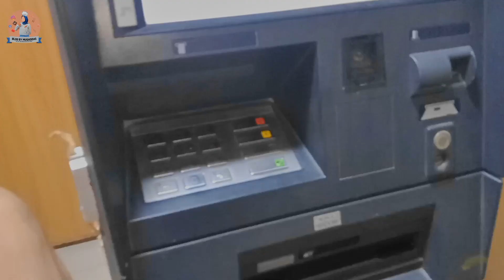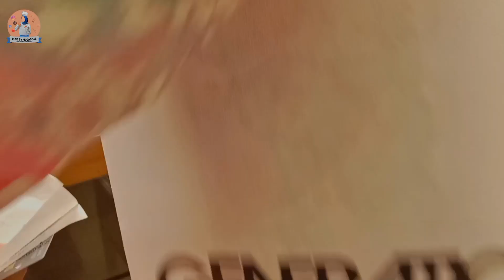Family Day Out 😍 Papa ki Birthday | Shopping Vlog | Memorable Moments 😍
📺 Family Fun Day 😍 Papa's Birthday Celebration Vlog | Memorable Moments 😍

🔔 Stay updated by following me on my other social media accounts and checking out my website for exclusive content!

Share your thoughts, questions, and suggestions for future videos. I love hearing from you!

📌 Don't forget to pin this video to your 'Watch Later' playlist so you can come back to it anytime!